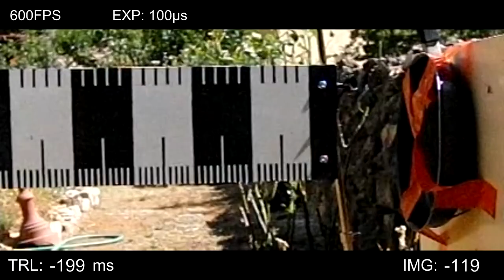[ORIGINAL] Opération Pouponicide !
Vidéos originales et scènes coupées, théoriquement sans montage (plus fort que moi...)
Pour ceux qui veulent voir le temps que ça prend de tout mettre en place, et la quantité que je coupe au montage :)

Dites moi ce que vous aimez dans les vidéos originales !
Que je sache si je dois en faire encore plus aux prochains tournages :)

Je me suis créé un affichage de timcodes avec la cadence d'images, le temps d'exposition (EXP), le temps réel (TRL) et le numéro d'image (IMG).
C'est assez classe et ça peut servir, je l'utiliserai à partir de maintenant :)